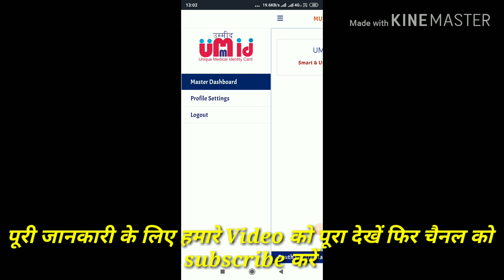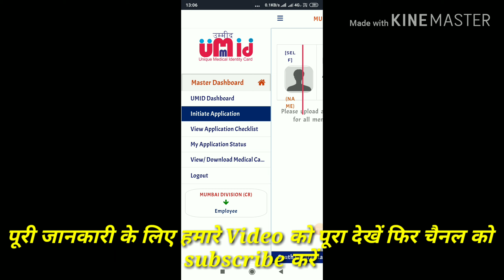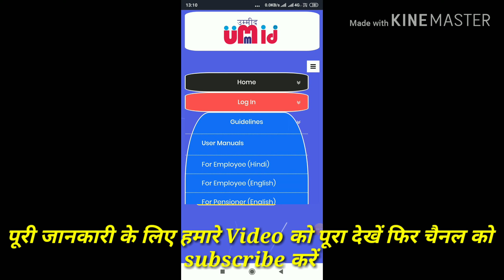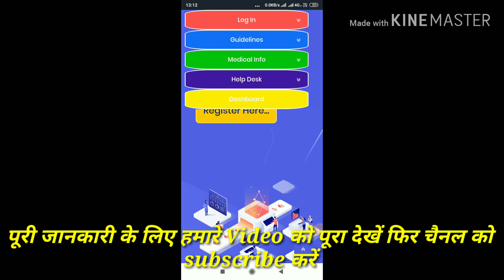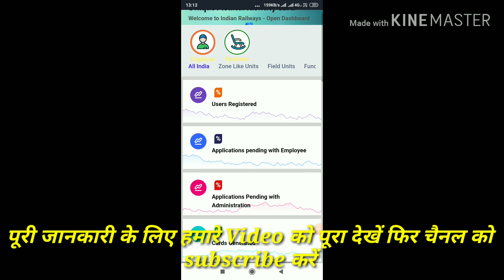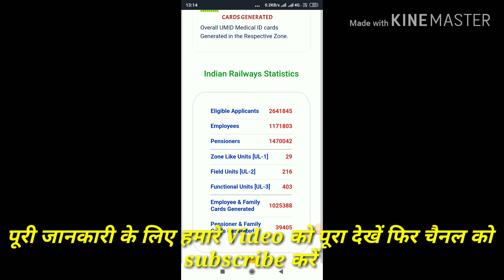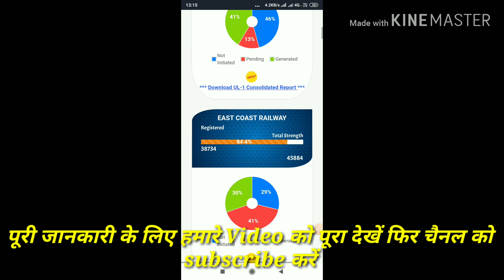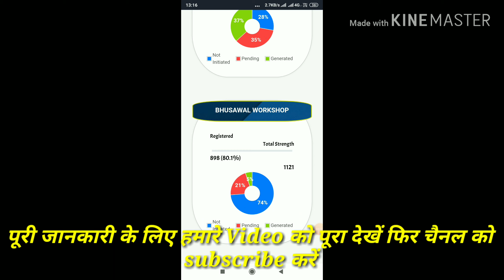Railways Umid Online Medical Card Registration In Hindi|Umid Registration Kaise Kre Hindi main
दोस्तों हम इस वीडियो में आपको बताये है कि आप umid में ऑनलाइन Registration कैसे करें